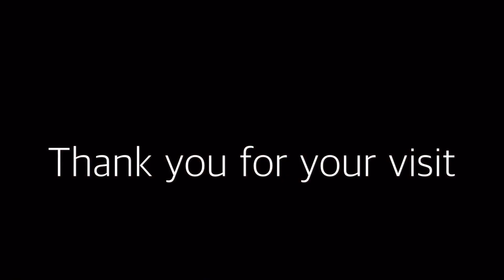リメイク料理! マリネ野菜でいなり寿司 - 失敗しない簡単おいしいレシピ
mokologue.comでは他にもたくさんレシピを紹介しています。よろしければみてみて下さい。

マリネを作った後って、大量にマリネ液がのこりますよね。そんな時にはお寿司にリメイクしちゃいましょう。このレシピではついでにマリネ野菜をみじん切りにして具にしています。この具はそれぞれ好きなものをいれればいいと思います。

___材料　（ 5個分, 5分）
ご飯---200g
野菜マリネ--適量
（ごぼう、大根、人参、セロリ）
ごま---小さじ1
塩 ひとつまみ
マリネ液-大さじ5
味付け油揚げ--5枚
トッピング
鶏そぼろ--小さじ5
卵そぼろ--小さじ5

＿＿＿作り方
Step 1 酢飯をつくる
野菜マリネをみじん切りにする。ご飯にみじん切りにした野菜マリネと白ごま、塩、マリネ液をいれてよく混ぜる。
Step 2 つつむ
酢飯を俵型に握り、味付け油揚げで包む。（ラップを使うとやり易いです）
鶏そぼろと卵そぼろをトッピングする。